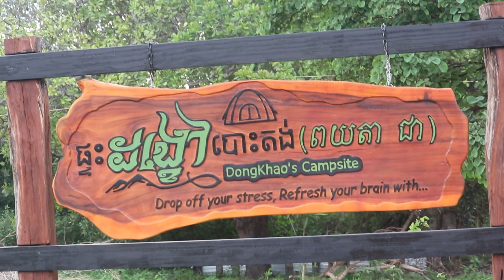ទេសភាពតំបន់ធម្មជាតិ ថ្មក្រាល ក្នុងស្រុកទឹកផុស កំពង់ឆ្នាំង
Relaxing music, Sleep Sound, តន្ត្រីសម្រាកសម្រាប់ការគេងនិងការបន្ធូរអារម្មណ៍តានតឹង, សម្រាកតន្ត្រីគេងសម្រាប់ការគេងឱ្យបានជ្រៅនិងបំបាត់ភាពតានតឹង។ ដេកលក់ជាមួយវីដេអូធម្មជាតិដ៏ស្រស់ស្អាតហើយប្រើតន្ត្រីលួងលោម . ដូចជាតន្ត្រីកំពុងដេកស្តាប់តន្ត្រីសមាធិតន្ត្រីសំរាកលំហែរៀនតន្ត្រីនិងអ្វីៗជាច្រើនទៀត។

ខ្ញុំបានចាប់ផ្តើមប៉ុស្តិ៍នេះដោយមានទស្សនៈវិស័យសាមញ្ញគឺបង្កើតកន្លែងដែលអ្នកអាចទស្សនានៅពេលណាដែលអ្នកចង់បន្ធូរអារម្មណ៍។ តន្ត្រីរបស់ខ្ញុំត្រូវបានមនុស្សជាច្រើននៅជុំវិញពិភពលោកប្រើជាតន្ត្រីផ្ទៃខាងក្រោយសម្រាប់ដំណេក។ ការសិក្សាការធ្វើសមាធិការសំរាកលំហែយោគៈការចងចាំនិងអ្វីៗជាច្រើនទៀត។

សូមអរគុណខ្លាំងណាស់សម្រាប់ការស្តាប់និងសម្រាប់ការផ្តល់យោបល់។ រាល់ថ្ងៃខ្ញុំមានការភ្ញាក់ផ្អើលយ៉ាងខ្លាំងចំពោះការគាំទ្រដ៏កក់ក្តៅរបស់អ្នក.។ ប្រសិនបើអ្នកពេញចិត្ត។  ខ្ញុំពិតជារីករាយណាស់ប្រសិនបើអ្នកសំរេចចិត្តជាវ channel របស់យើង។
សូមអរគុណ!!!